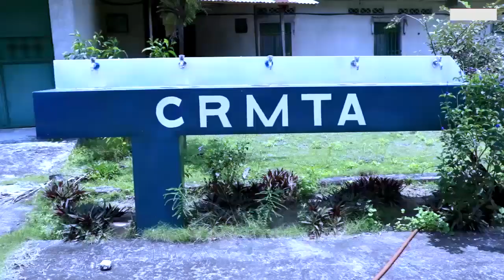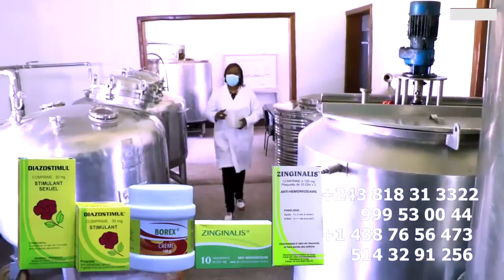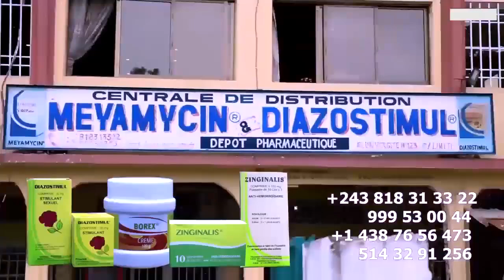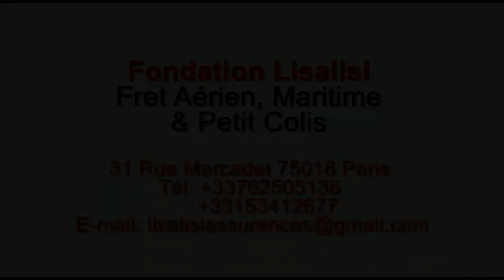Bagarre Entre BLAISE CREATEUR Et KUZARDO NINI Ezo LEKA Chez FERRE GOLA